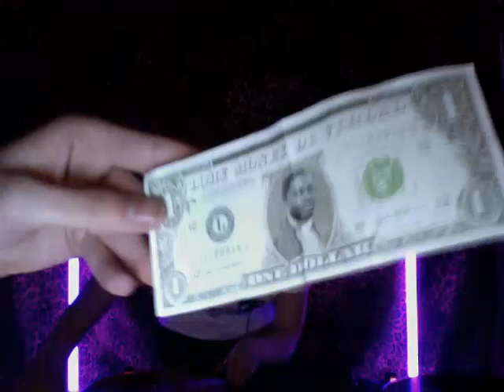TONY KARATE BRRRRRAP _LIVE #5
BRRRRRAP _LIVE #5